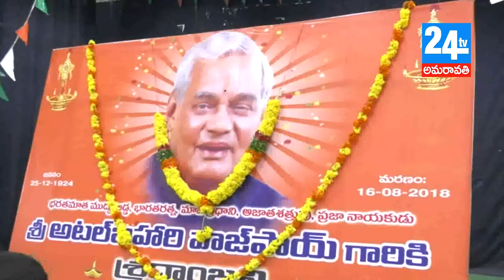24 tv amaravathi 24 08 18 news